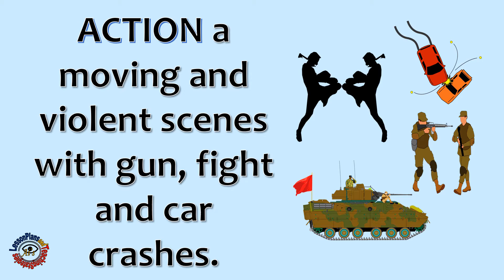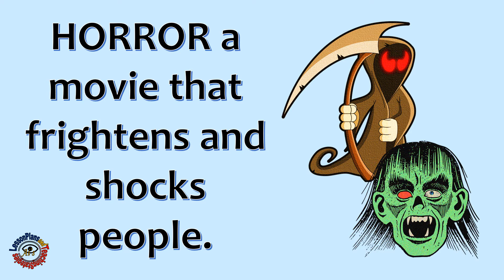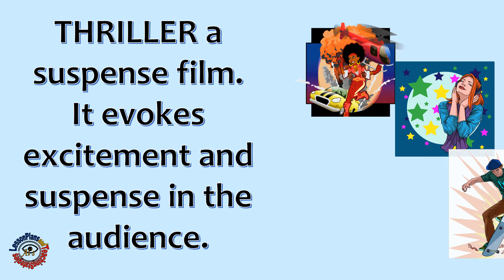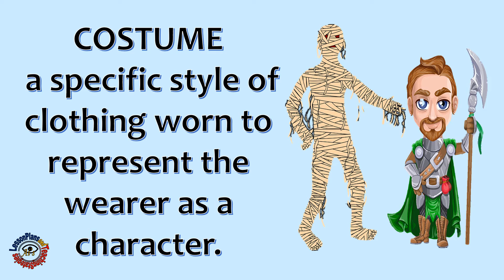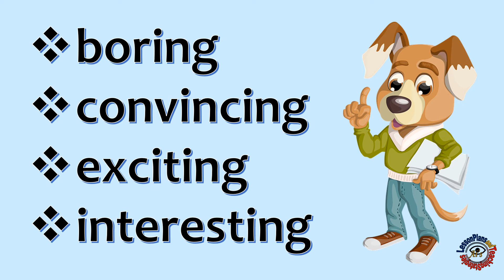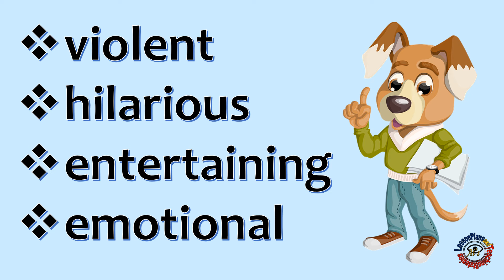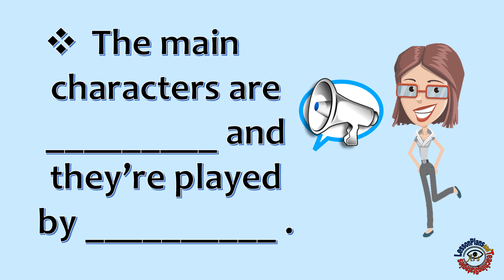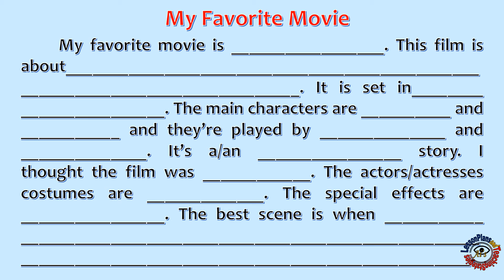How to Talk About Movies and Films | Talking About Film | My Favorite Movie by Khun Kru Ai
In this video you'll learn how to talk about movies and films. You will learn how to describe a film using the different movie adjectives, give opinion and speak about your favorite film with a guide.  You can also learn the different genre of a movie. Movie vocabulary.

This is also a teaching guide for all the teachers who are teaching English Conversation with the topic, talking about film or movie.